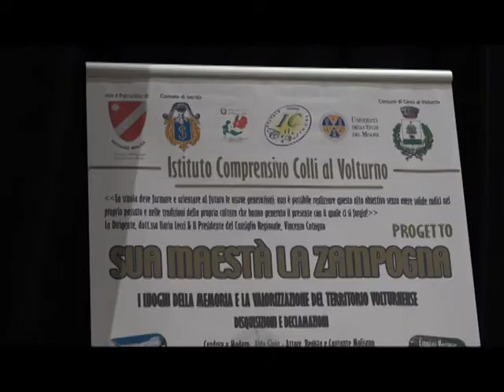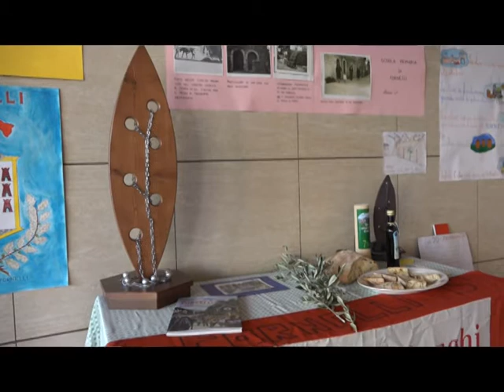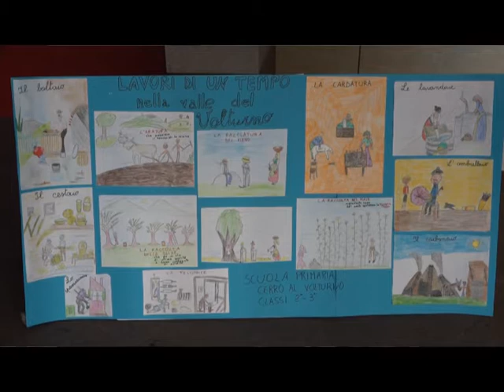“Sua Maestà la zampogna”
Presso l’auditorium “Unità d’Italia” di Isernia l’evento conclusivo di un progetto che ha impegnato gli alunni dell’Istituto Comprensivo di Colli al Volturno alla scoperta delle tradizioni del territorio vulturnense